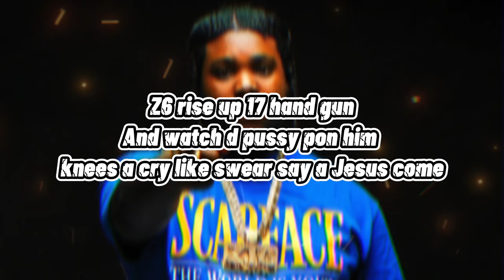Byron Messia - Collision (Teejay Diss Lyrics)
Follow Byron Messia @

LYRICS

[Intro]
To Bass be the glory
Yo Swan Dan, Tyson
"Yo me feel left out, me want call up Byron Messia name too"
Go fi them fast, go fi dem slow
Look inna d sky unuh see d John Crow
Ring e duppy bell and everybody affi know
Bup bup bup bup

[Hook]
We ah Talibans, we nah bawl like bitch
Shoot up e car weh d pussy them ah drift
Yo dawg, me nah fraid ah no bitch
Ztekk load up every matic
We ah Talibans, we nah shoot and miss
Shoot up e car while d pussy them ah drift

[Verse 1]
Bout "fuck up in ya", wait till ah gunman yuh buck up in ah
Z6 full ah bare killer
We kill a man then we book ah villa
Disgrace, me send ah killer ah yuh gate
Pumpy shot takе off d rest of him weight
Bare bat wе ah fly inna d cave
Watch d pussy dem ah drift inna d race
When me roll pon him, hold pon d trigger like brakes
Buss him head with ah corona beer
Like Toronto ah so me full ah dracs

[Verse 2]
Diss Ztekk? You serious dumb
And ah gyal from Ochi ah tell me yuh eat she period blood
Z6 rise up 17 hand gun
And watch d pussy pon him knees a cry like swear say a Jesus come
No bag ah talking, me ah dweet and done
Head ah buss and blood ah leak pon ground
Man ah savage, we put stab inna belly, me d'even need hand gun
But tell me, how me fi murder me son?